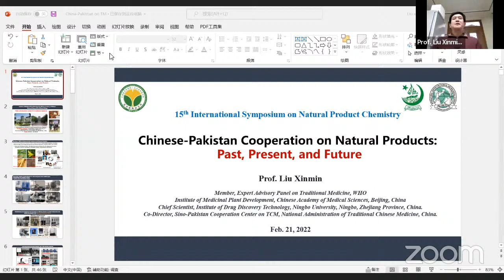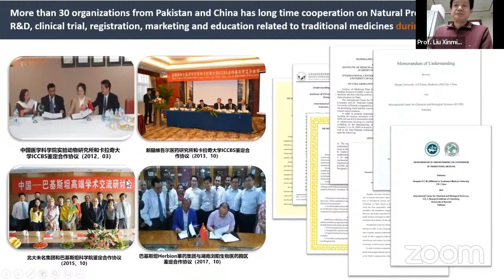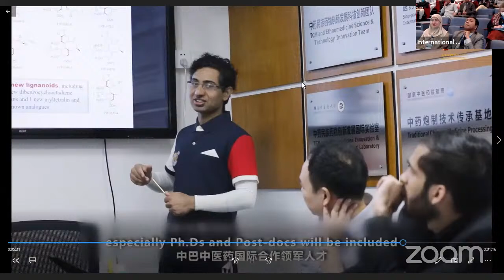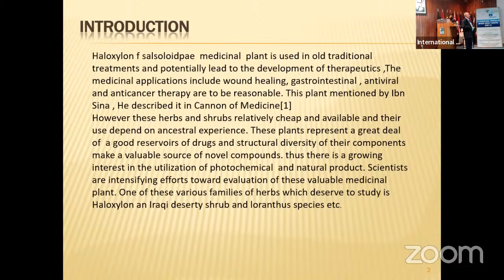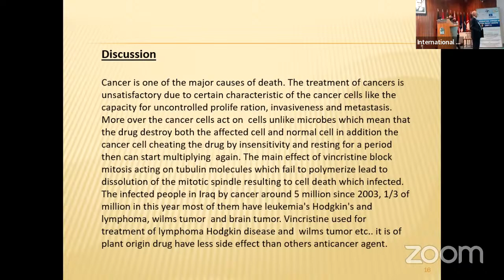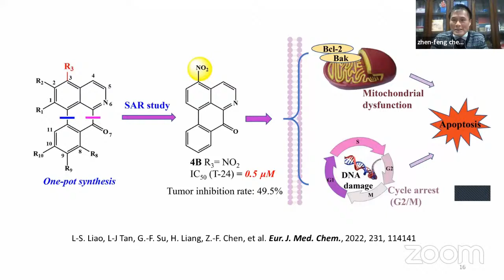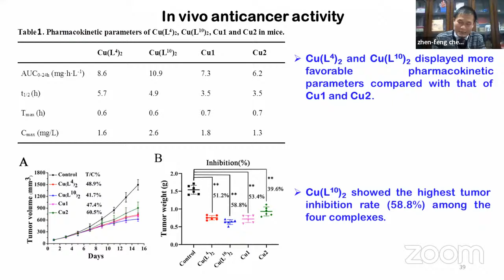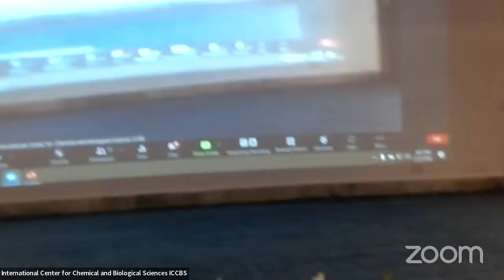ISNPC-15 Auditorium Session-02 Feb-21-2022